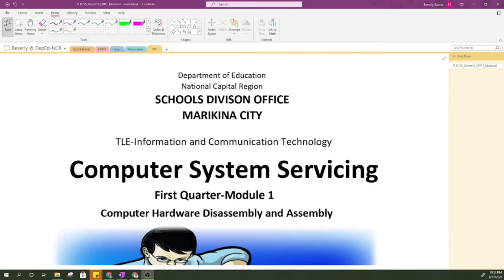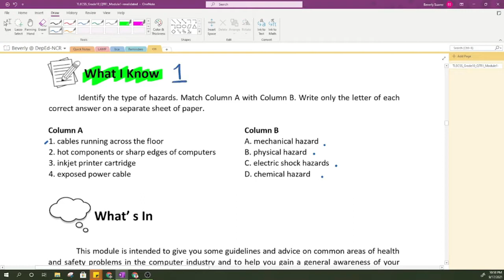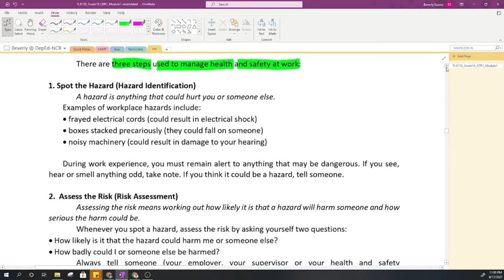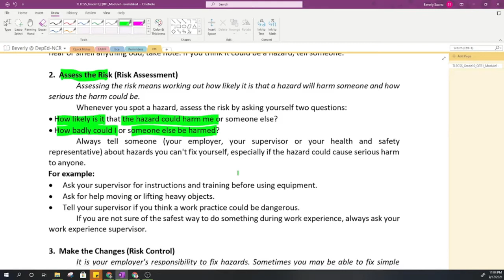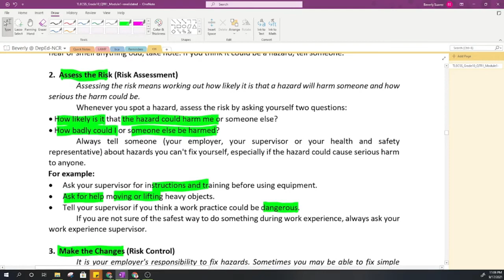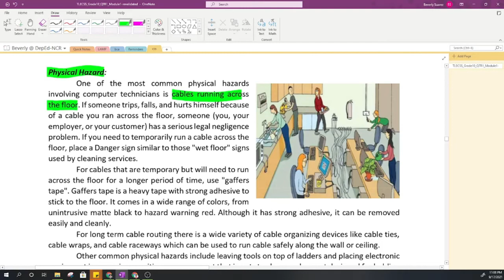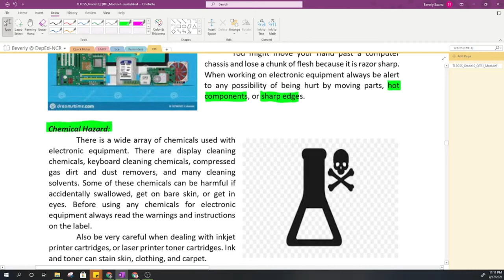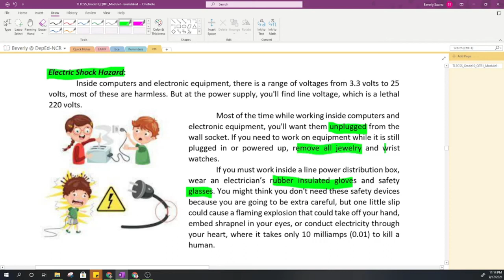Module1 Lesson1: Computer Hardware Disassembly and Assembly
CSS